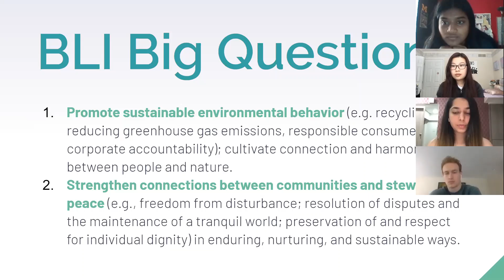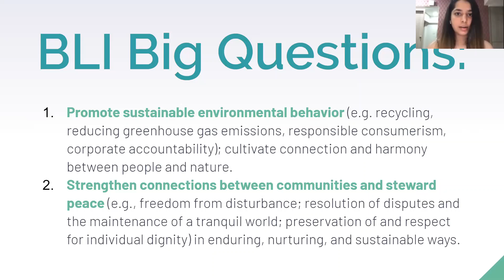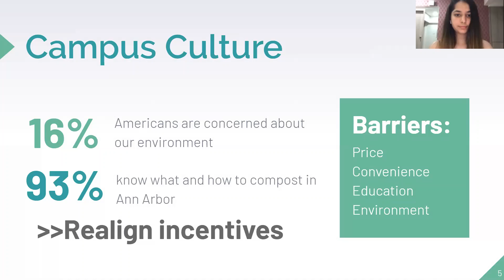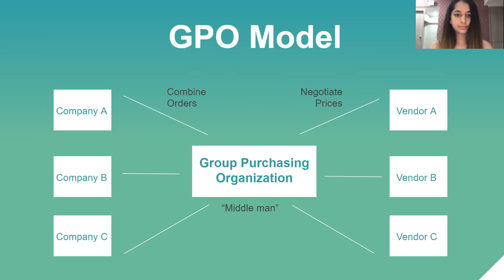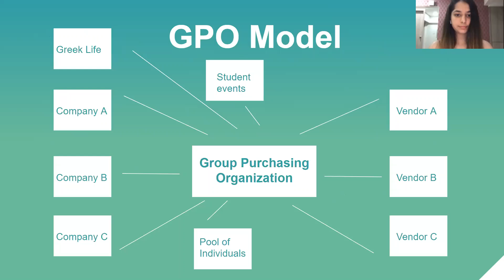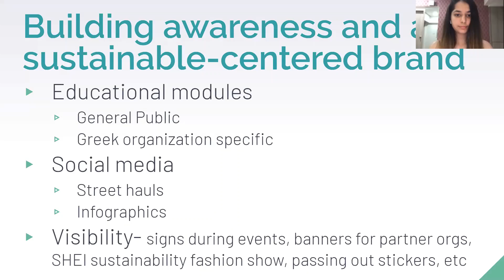3 Degrees, BLI Capstone 2020 Presentation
Changing the culture of sustainability in Ann Arbor in Greek Life and local Ann Arbor restaurants.